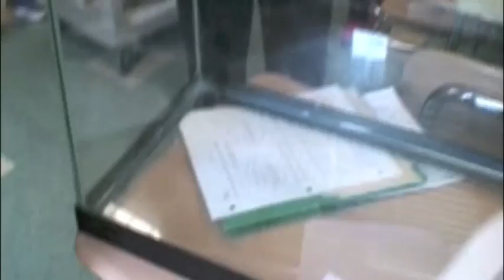AP PSYCH 2016 PM Rats: Delilah